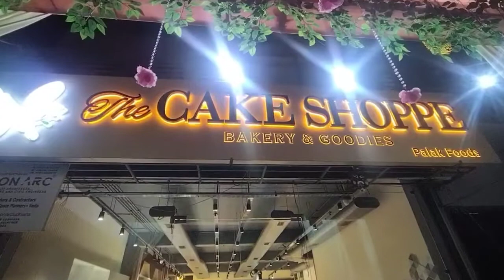cake shoppe -सराभा नगर (लुधियाना)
सराभा नगर में काम करते समय
पेंट, पाॅलिस के लिए सम्पर्क करे!